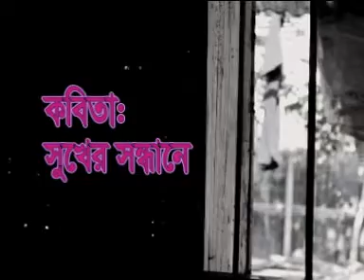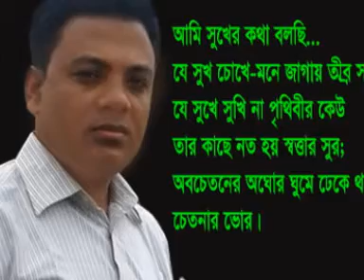সুখ কেমন হয় শুনুন- সুখের সন্ধানে। কবি: মুহাম্মদ সিরাজুল হক। আবৃত্তি:রাহিম আজিমুল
কবিতা:  সুখের সন্ধানে। কবি: মুহাম্মদ সিরাজুল হক। আবৃত্তি:রাহিম আজিমুল